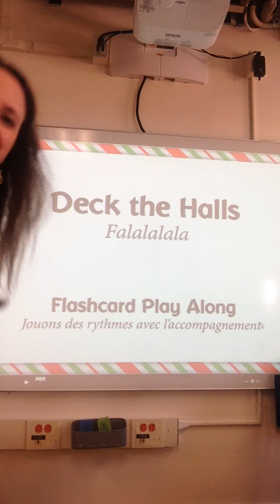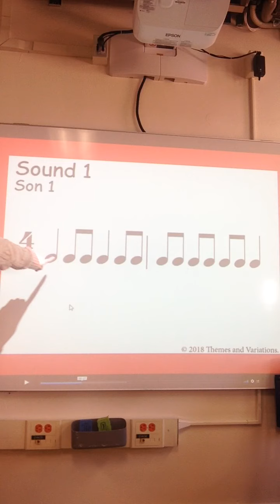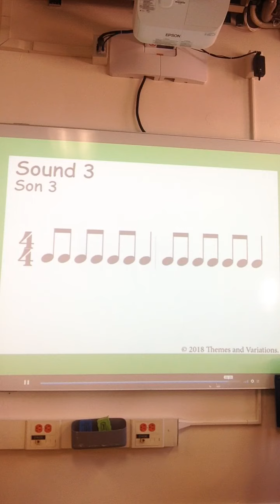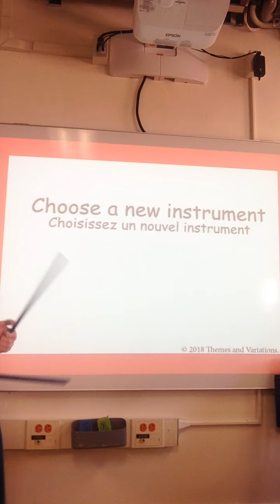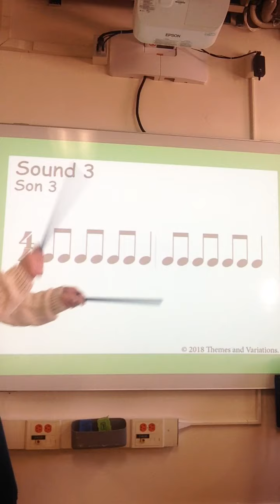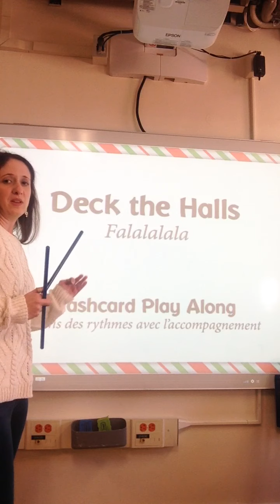Deck the Halls: Rhythm Play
Play 3 different rhythm patterns to this familiar holiday tune!